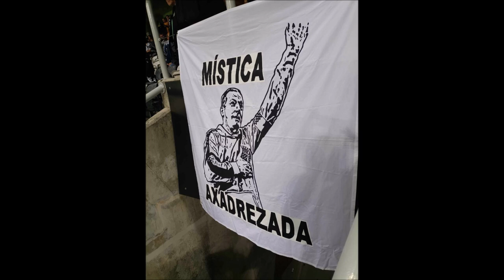Boavista FC Fans celebrating Boavista 4-1 Chaves Winning | Estádio do Bessa | 2023-24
Boavista Leading Liga Portugal after 5th Row!!